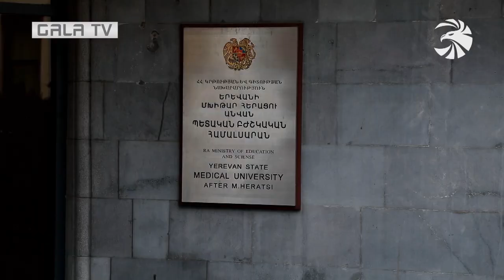Տեսանյութ՝ Բոյախչյան եղբայրների հայրենասիրության բանաձևի եւ հավատարմության մասին